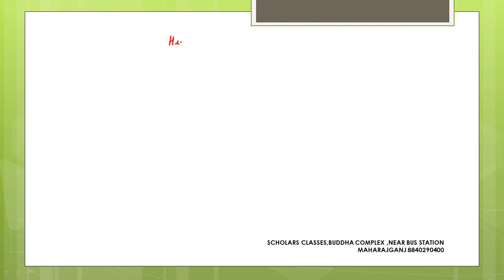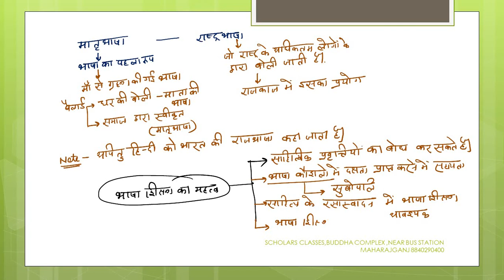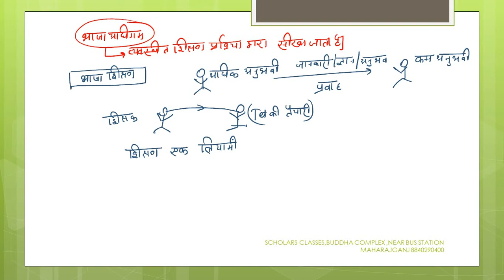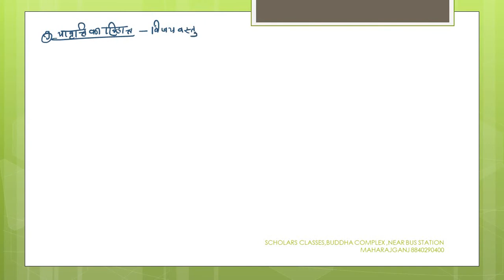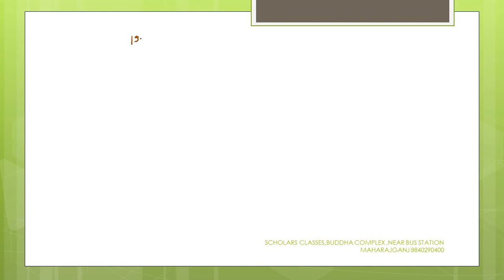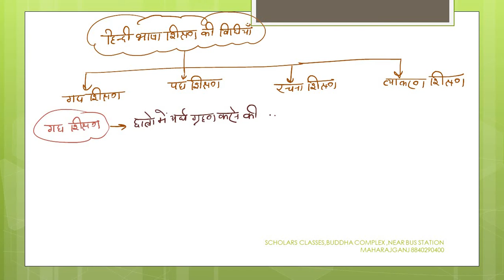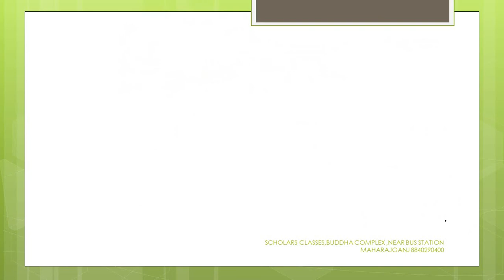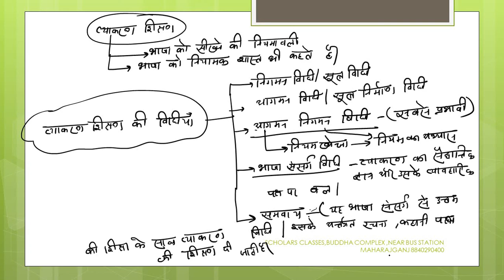hindi pedagogy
hindi pedogogy  scholars classes